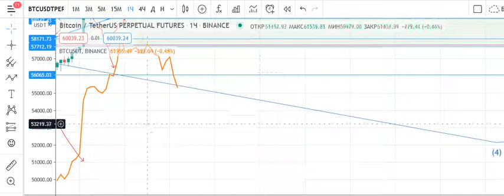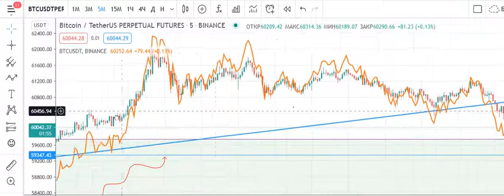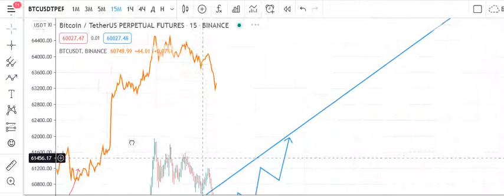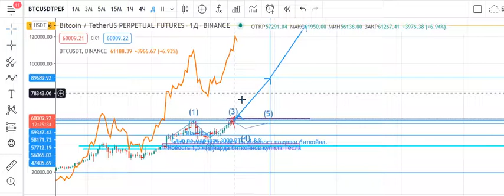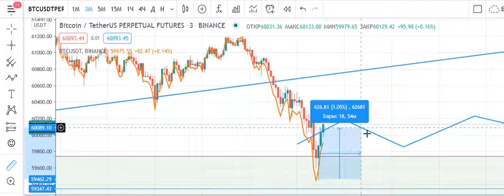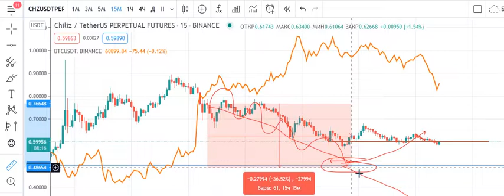Часть 1. Короткий прогноз по криптовалюье биткойн BTC, разбор альткоина CHZ по вчерашнему прогнозу,